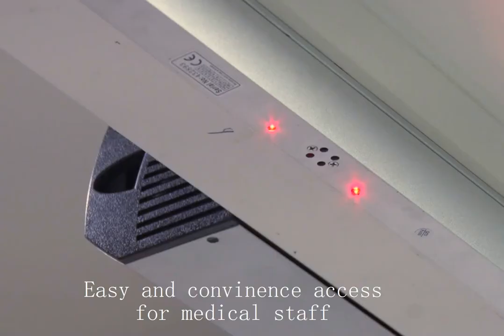Automatic door solution for hospital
Automatic swing door solution for hospital. Give convenience and easy access for medical staff.
Skype:autodoorleader
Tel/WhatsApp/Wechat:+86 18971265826